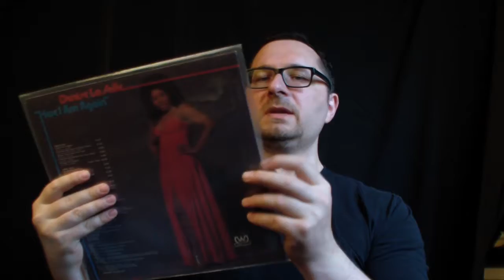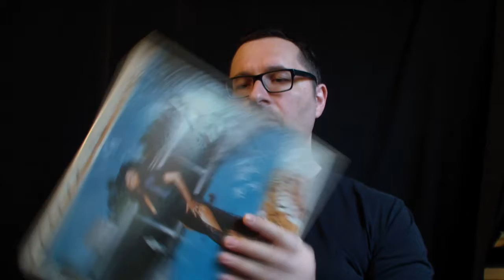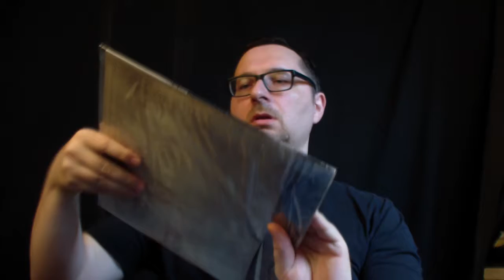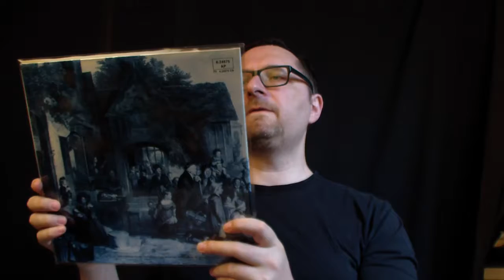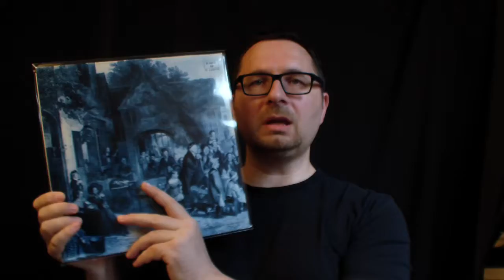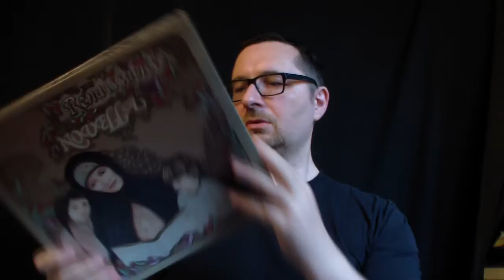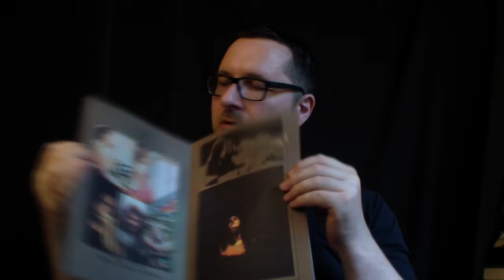VC - Vinyl Community - selection #45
More records. Funky stuff.